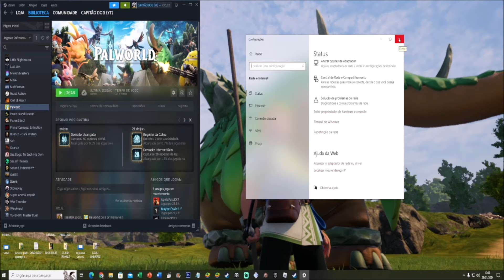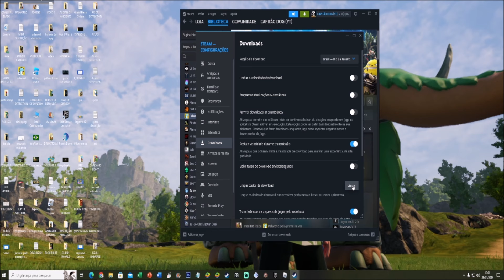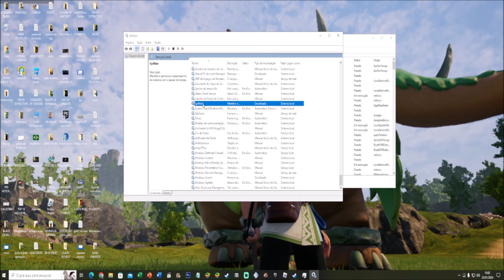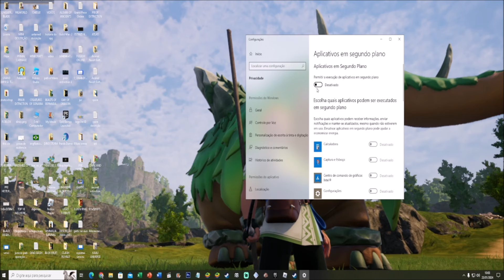PALWORLD ERRO DE CONEXÃO COM A INTERNET E ERRO DE SERVIDORES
Nesse video você vai aprender a corrigir os erros de conexõao com a internet e erro de servidores no palworld.
PalWorld é um jogo típico do Steam, você compra uma vez e é seu para sempre. Embora possamos considerar expansões após o lançamento completo, essa é uma conversa que todos teremos juntos, como comunidade.

Desenvolvedora de Palworld, o "Pokémon de tiro",

Plataformas: Xbox One, Xbox Series X e Series S, Microsoft Windows
Gêneros: RPG eletrônico, Jogo eletrônico de tiro, Jogo eletrônico independente, Jogo eletrônico de luta, Early Access
Desenvolvedor: Pocket Pair, Inc.
Estúdio: Pocket Pair, Inc.

Placa de Video: GTX 1660 SUPER 8BG
Processador: I5 7º GERAÇÃO
Memoria Ram:  16 GB RAM
SSD: 500 BG
Fonte: 750 W
Monitor: LG ULTRAWIDE 25"
Windows 10 Home : 64 BITS